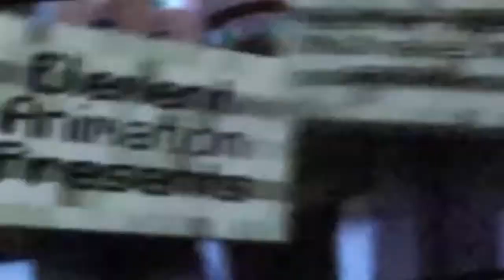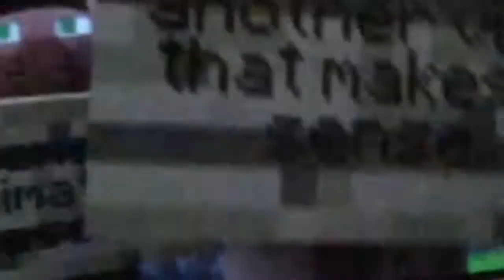YTP: The Villagers Get Hypnotized By Toast